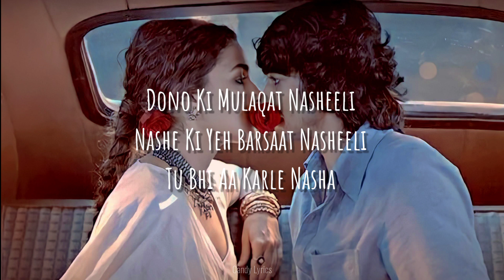Meri Jaan Song Gangubai Kathiawadi Bollywood Music Alia Bhatt, Shantanu Maheshwari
Song: Meri Jaan
Movie: Gangubai Kathiawadi
Singer: Neeti Mohan
Lyrics: Kumaar
Starring: Alia Bhatt
Label: Saregama